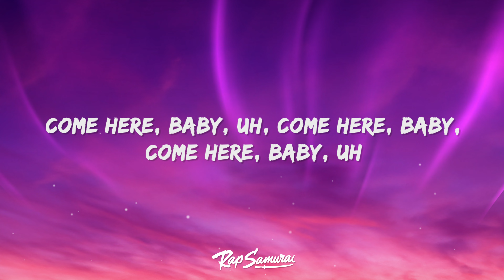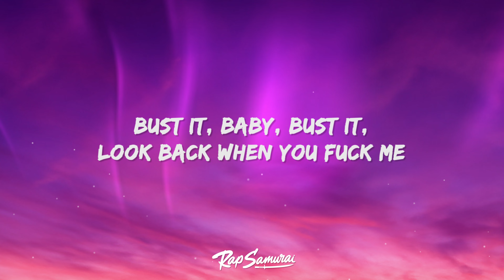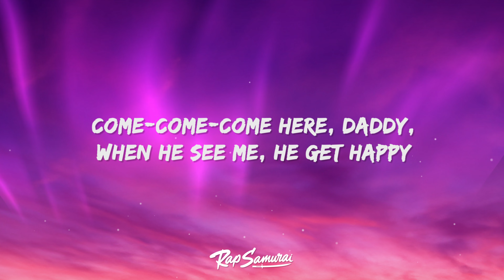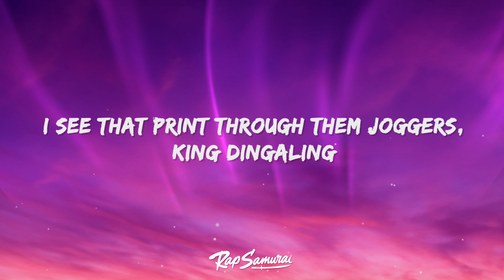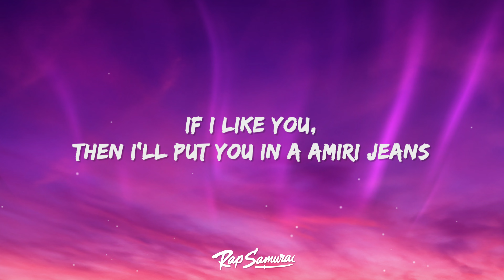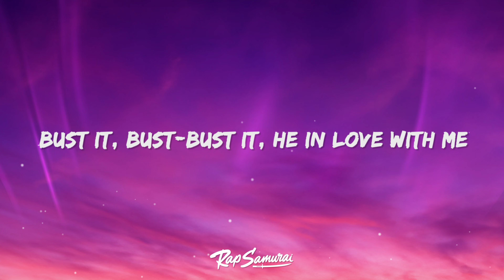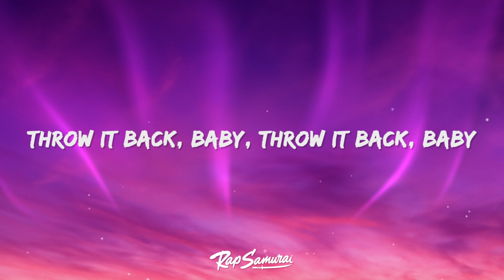BossMan Dlow, Sexyy Red - Come Here (Lyrics)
BossMan Dlow - Come Here Lyrics by Rap Samurai

🎵 Lyrics: Come Here
[Intro]
Come here, baby, uh, come here, baby, come here, baby, uh

[Chorus]
Bust it, bust it, bust it, bust it
Bust it, baby, bust it, bust it, baby, bust it (Come here, baby)
Pop it, pop it (Pop it, ni**a), pop it, pop it (Pop it, baby)
Pop it, baby, pop it (Pop it), pop it, baby, pop it (Pop it, baby, uh)
Come here (Come here, baby), baby, hmm, come here, baby, hmm (Come here, baby)
Come here, baby, hmm (Come here, mama), come here, baby, mm (Yeah)
Throw it back, baby (Throw it back, baby), throw it back, baby (Throw it back, baby)
Throw it back, baby (Yeah), throw it back, baby (Yeah)

[Verse 1]
Bust it, baby, bust it, look back when you fuck me (Come here, baby)
If that pussy water, I fly you out the country (Phew)
She the throat G.O.A.T (Yeah), my dick like good coke
Pussy water, just slide in it (Phew), she want a ni**a to dive in it (Splash)
Front to back, ass clappin', got me doin' high fives in it
Take a ni**a bitch quick, ni**a, we outside with it
Put her in some foreign shit, she say, "You the best, daddy"
You know that's my pussy, baby, she say, "Yes, daddy" (Yeah)
Take off all that forever 21, get this Chrome Heart (Chrome Heart, baby)
You deserve some ice, baby, that pussy on water park (Splash)
We can walk in Saks Fifth, you deserve a shoppin' spree
We can go to Neiman Marcus, get you some hot Louis V (Come here, baby)
Ooh, that ass look good when I fuck her (That ass look good, baby)
That pussy get slippery when I touch it (Oh, it's slippery, baby)
Give her ass a spankin', you in trouble
Baby, I'll like it if you— (For real)

[Chorus]
Come here, baby, hmm (Come here, mama, bust it), come here, baby, mm (Yeah, bust it)

[Verse 2]
Come-come-come here, daddy, when he see me, he get happy (Sexyy)
I'm his lil' baby, but he know I'm super savage (Yeah)
I love a get money ni**a and he handsome (And he handsome)
When we at home, he throw the money, I be his dancer (Baow, baow, baow)
Snatch a ni**a off the block, now he on some bougie shit
Took him to the gun store, cashed out on the Glock and switch (Baow, baow, baow)
Real boss shit, you ain't never met a bitch like this (Nope)
When he in my guts, I say, "Whose's this?" He say, "This my dick" (Mwah, duh)
Fuck me good, daddy, you can't have anything (Yeah)
In my coochie 'til it's numb, got me shiverin' (Damn)
I see that print through them joggers, king dingaling (Oh, wow)
Northside bitch, let's go get some chicken wings (Northside)
If I like you, then I'll put you in a Amiri jeans
He don't like his bitches nice, he like his bitches mean
Bust it, bust-bust it, he in love with me
When-when he call my phone, I answer on the first ring (It's Sexyy, duh)

[Chorus]
Bust it, baby, bust it, bust it (Bust it), baby, bust it (Come here, baby, bust it)

BossMan Dlow Come Here Lyrics
Come Here BossMan Dlow
BossMan Dlow Sexyy Red
Boss Man Dlow Come Here